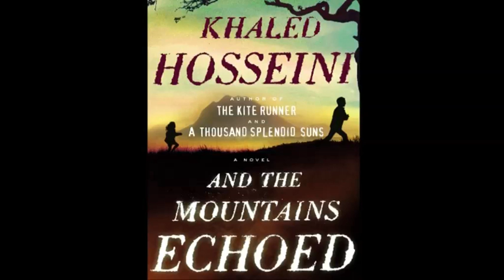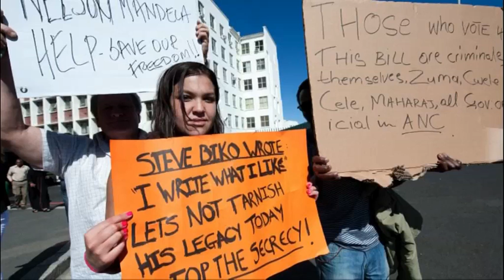Yunus Carrim on life, love and communication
The man replacing Dina Pule tells us how a communist plans to fix the telecommunications sector and why his partner won't get any tenders.